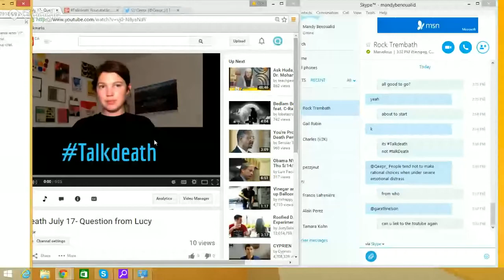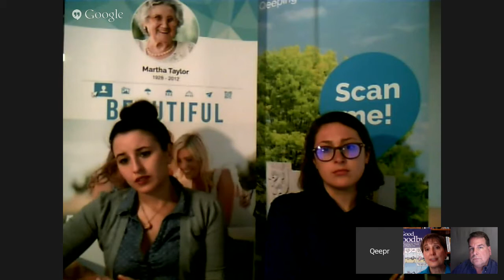Death Positivity with Gail Rubin & Chris Raymond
Join us for the second edition of Qeepr's Talkdeath  Roundtable discussion where funeral professionals and death and dying experts will be answering your questions LIVE!

Starting asking your questions right here, on Twitter, Facebook and Instagram with Talkdeath  and our panel of professionals will answer them live!

Our panelists:
Gail Rubin: “The Doyenne of Death” and author of A Good Goodbye: Funeral Planning for Those Who Don’t Plan to Die.
Chris Raymond: Current editor of About.com’s Death & Dying section and past editor the world’s most widely read funeral professional magazine, The Director.